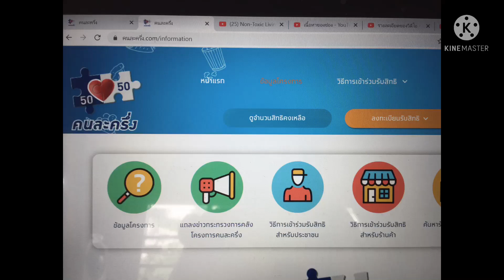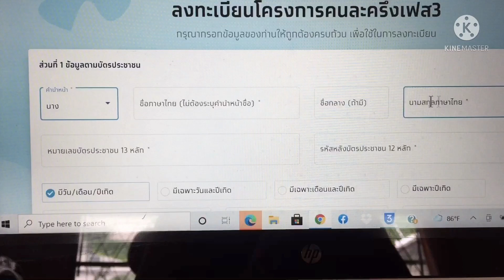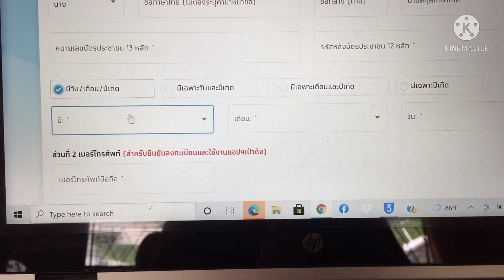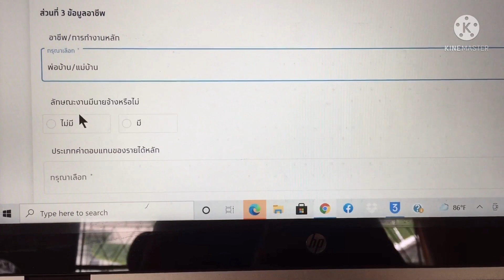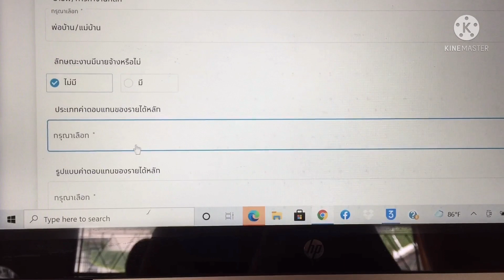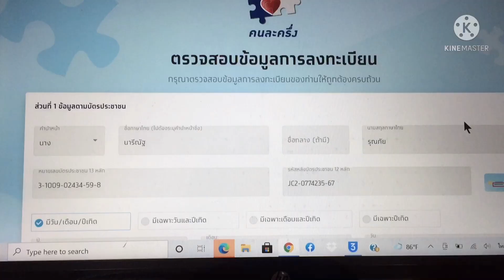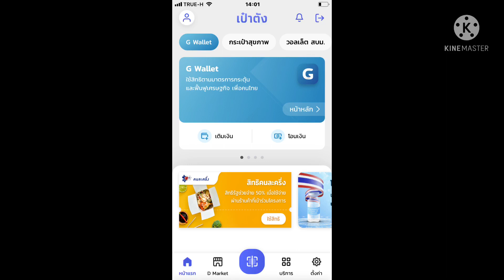สอนลงทะเบียนคนละครึ่งเฟส3ไปทีละหน้าทางเว็ปไซด์ง่ายเร็วเช็คได้คนเก่าใหม่ต้องลงทุกคน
คนละครึ่งเฟส3ต้องลงทะเบียนใหม่ทุกคน|คนละครึ่งเฟส3คนเคยได้ต้องลงใหม่|วิธีลงทะเบียนคนละครึ่งเฟส3ในเวปคนละครึ่ง.comอย่างละเอียดลงง่ายแล้วเช็คได้ว่าลงแล้ว